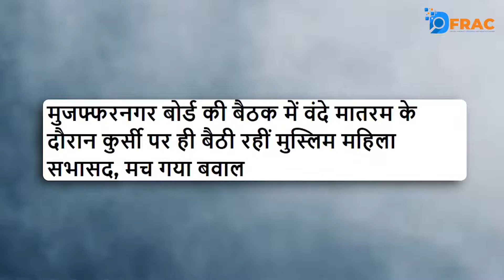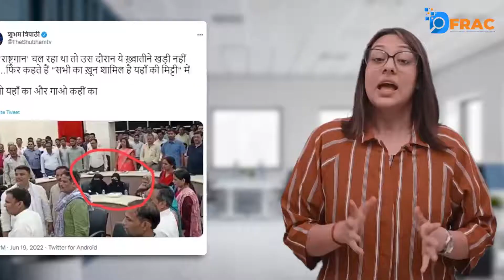‘न्यूज नेशन’ के एंकर ने मुस्लिम महिलाओं का राष्ट्रगान के अपमान का भ्रामक दावा किया